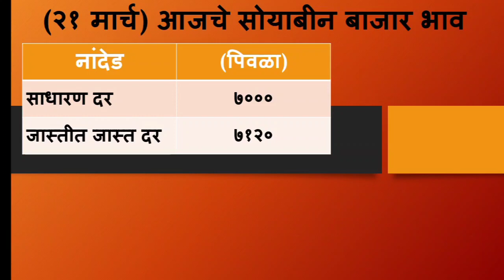२१ मार्च | soyabean bhav today | संपूर्ण महाराष्ट्रातील सोयाबीन बाजार भाव | soyabean bajarbhav today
२१ मार्च | soyabean bhav today | संपूर्ण महाराष्ट्रातील सोयाबीन बाजार भाव | soyabean bajarbhav today